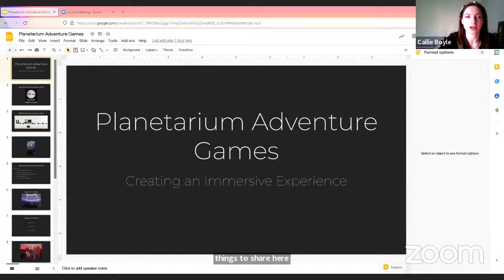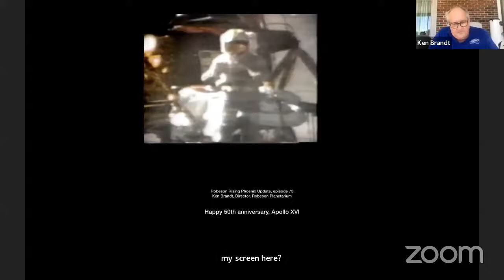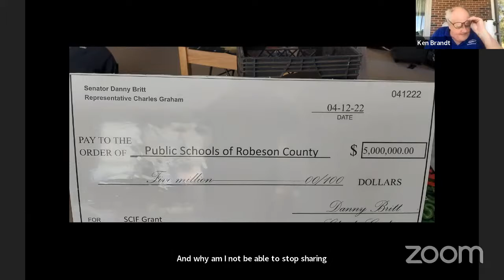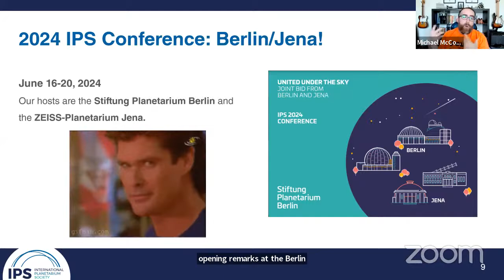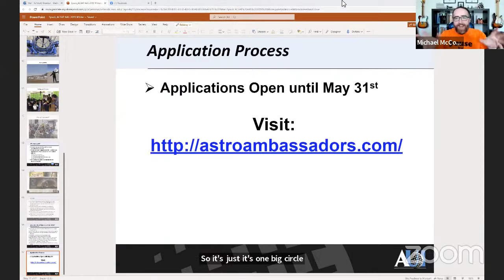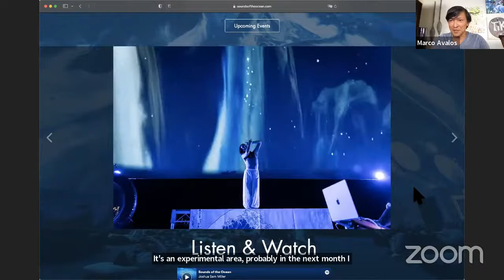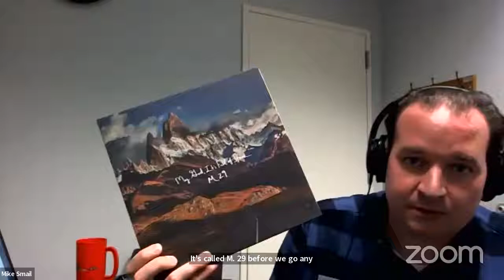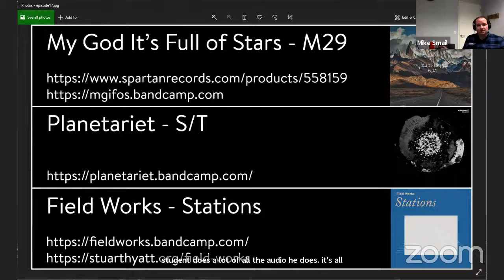April eConference: April 15, 2022